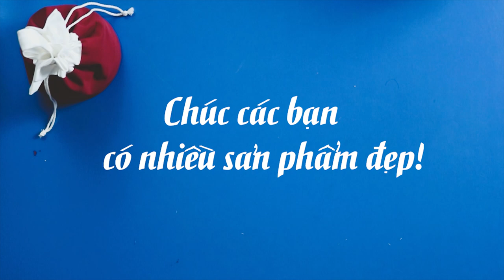Baosew 3: Cách may túi đựng đồ phong cách Nhật Bản | Japanese style pettie hand bag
Cách may túi đựng đồ phong cách Nhật Bản mang lại cho bạn một chiếc túi vừa hữu ích vừa mang hơi hướng thời trang Nhật Bản. Cách may túi đựng đồ phong cách Nhật Bản của Bảo Sew sẽ hướng dẫn chi tiết giúp các bạn dễ dàng hình dung cáh may túi đựng đồ phong cách Nhật Bản. Hi vọng video Cách may túi đựng đồ phong cách Nhật Bản của Bảo Sew sẽ hữu ích đối với bạn!
Like và Comment đặt câu hỏi để Bảo Sew hướng dẫn trong các video tiếp theo được phát sóng vào 20h00 thứ chủ nhật hàng tuần các bạn nhé!